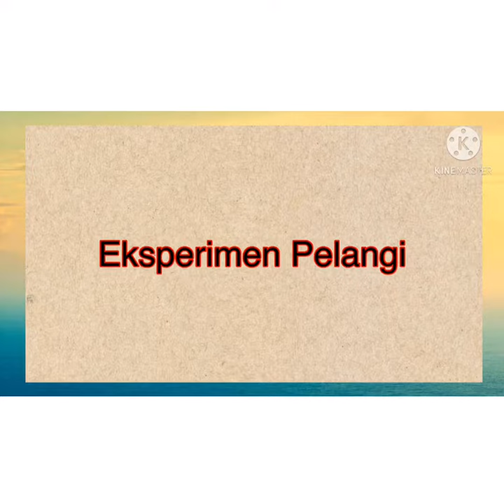SAINS AWAL- JOM KAJI PELANGI SA2.6.2MENERANGKAN PEMERHATIAN MELALUI HASIL KERJA (EKSPERIMEN PELANGI)